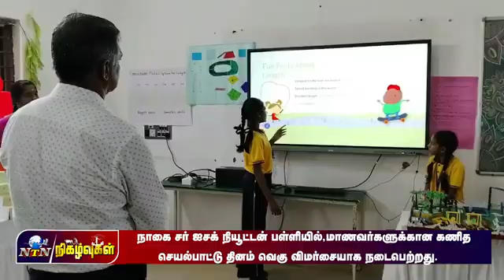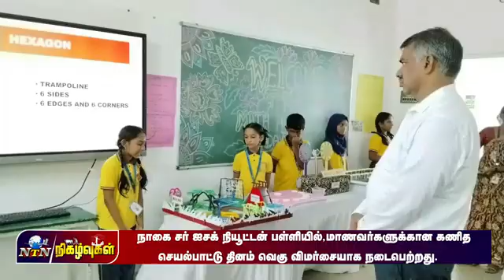"Maths Activity Day-2024"@sir issac newton School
Sir Issac Newton Senior Secondary School is happy to announce that we are admitting students from PKG to GradeX1 for its CBSE. With the latest technology in transforming the students to a more vibrant and exciting level, our focus will be purely on individuals to meet all future challenges. Admission is on its move for the academic year 2024-25 and we wish you joyful learning of your wards. Hope to meet all in person SALIENT FUTURES: quality education with state-of-the-art infrastructure. World-class curriculum.Theme-based Approach. Enlivens the Learning Process through Math-Lab activities. A Nurturing Environment Where the Child Feels Secure, Respected Valued. Enables Cognitive Growth. Ensures Academic Success.  Abacus to develop the mental arithmetic capabilities of the child. Exclusive English Clubs for extempore building. Web-based access to student status.
The integrated curriculum is conducted from grade IX to XII for students who aspire to have a career in Medicine/Engineering and for other competitive exams at the National level.

In the INTEGRATED course, the students will be trained in logical, qualitative, and quantitative reasoning, aptitude, and conceptual understanding in science and mathematics incorporated into the regular CBSE curriculum.